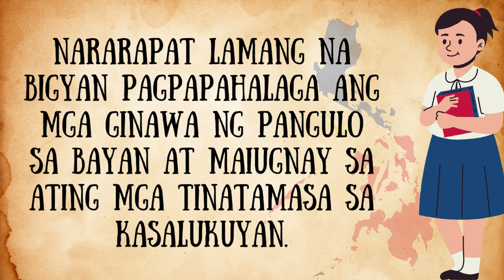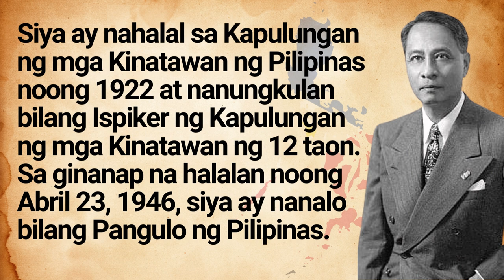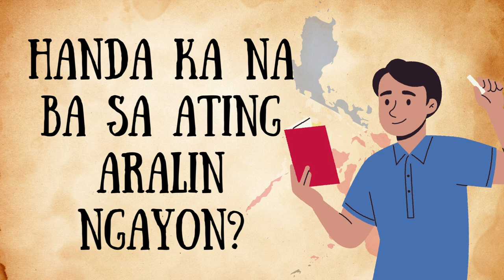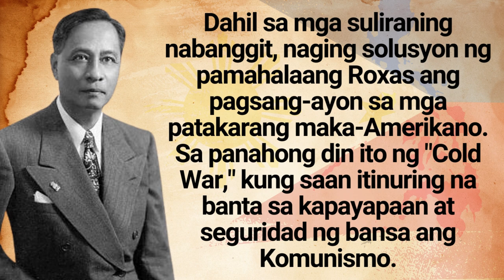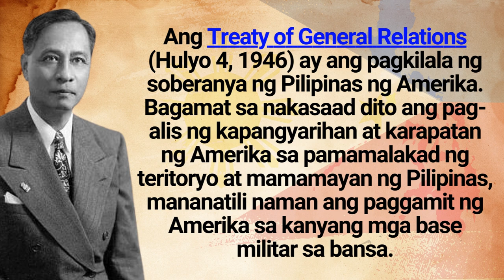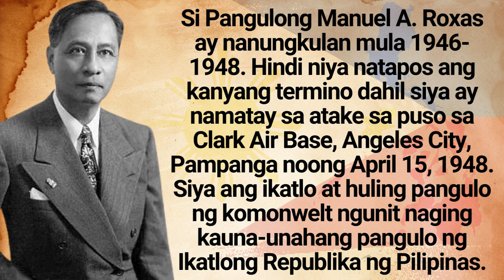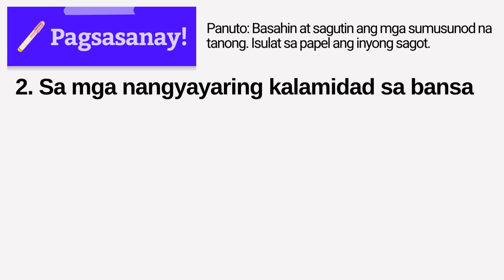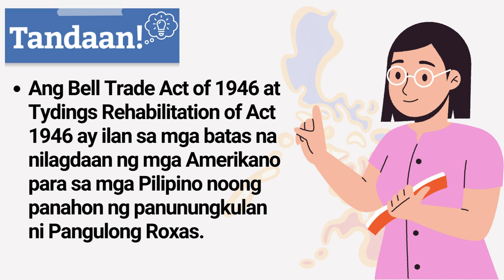Q3 AP6-Episode 4 Mga Patakaran at Programa ni Pangulong Manuel Roxas